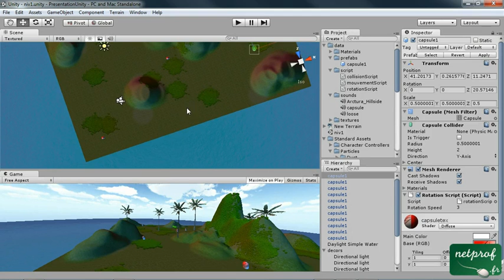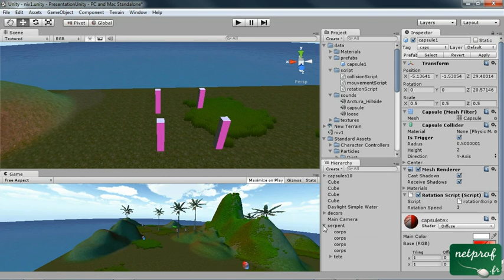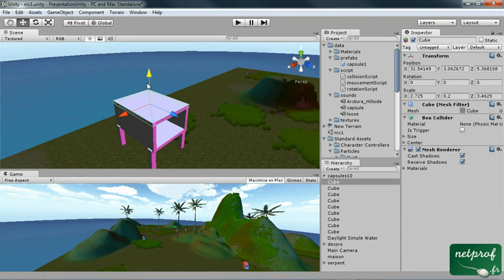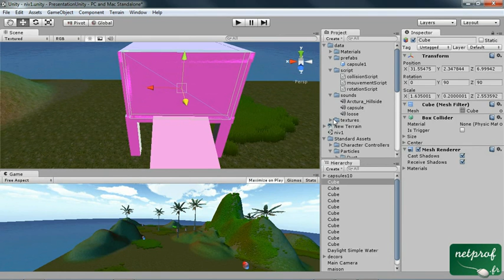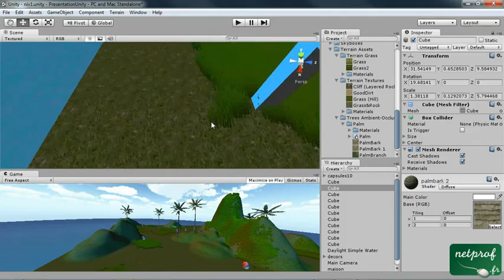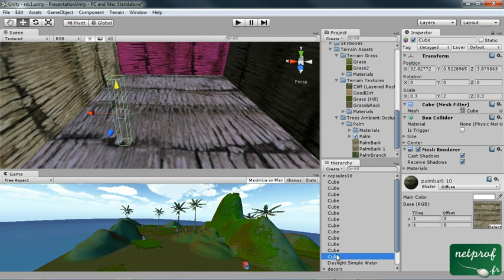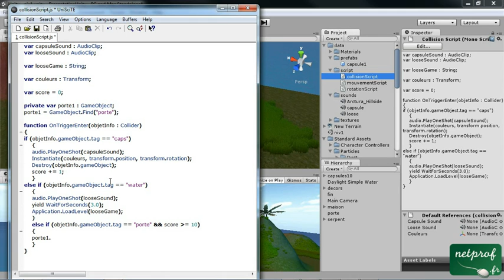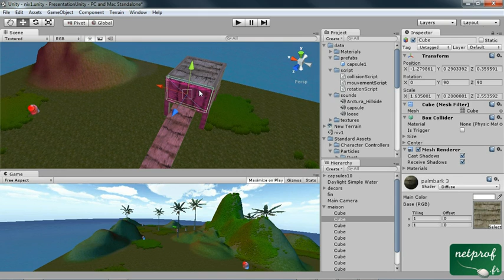9 - Création de jeux 3D - Les objectifs